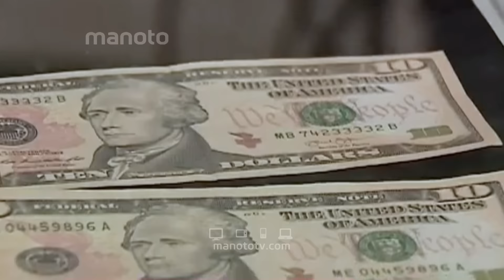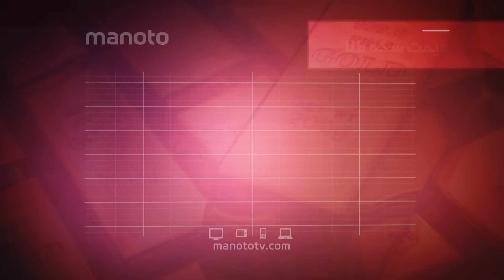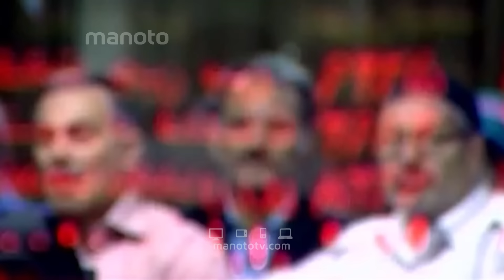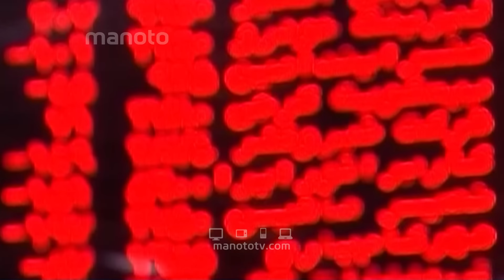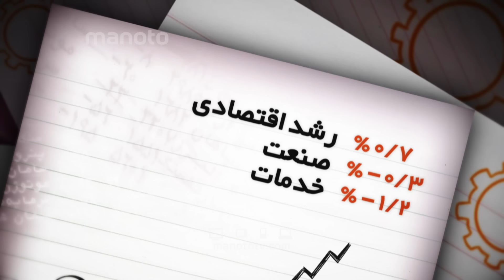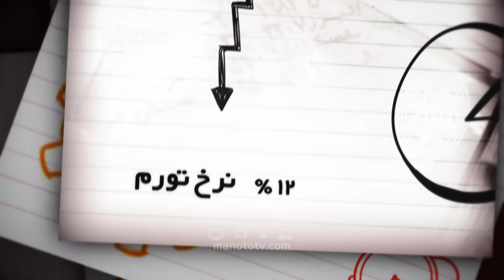عملکرد بازارها و اقتصاد ایران در سال ۱۳۹۴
گزارش اقتصاد با من و تو از عملکرد بازارها و اقتصاد ایران در سال ۱۳۹۴

Hotbird
Frequency: 11137
Polarisation: Horizontal
Symbole Rate: 27500
Yahsat
Transponder: 19
Frequency: 12072
Symbol Rate: 27500
Polarisation: Vertical